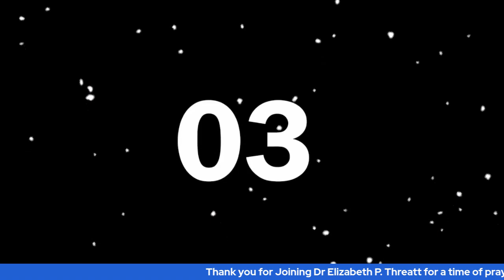Consecration Prayer Day 18